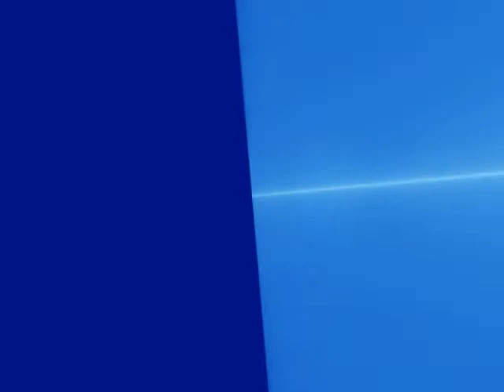Burning Fractal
A little fractal video I made with 'Ultra Fractal'. It did not turn out quite the way I intended but I think this worked out fine.. :]

Burning Spear - Old Marcus Garvey